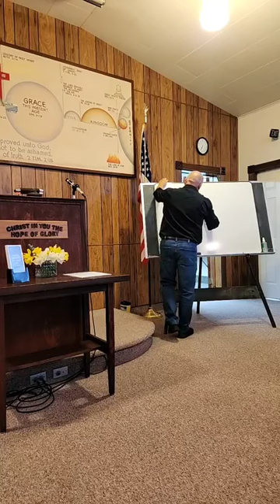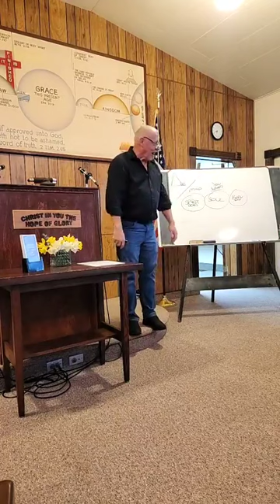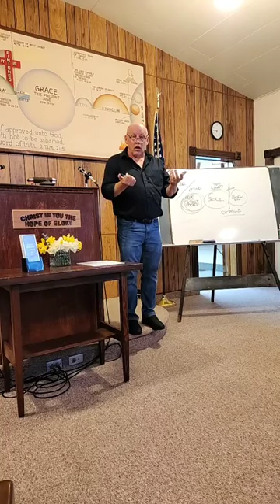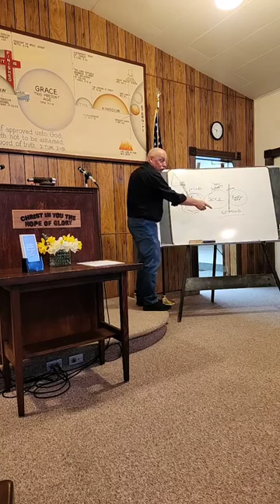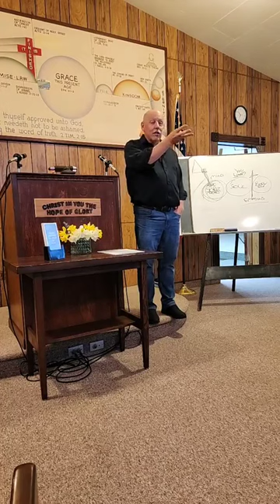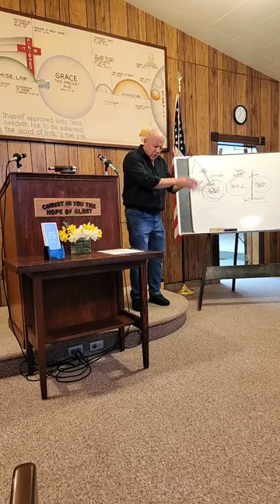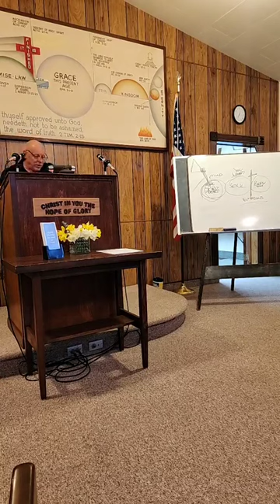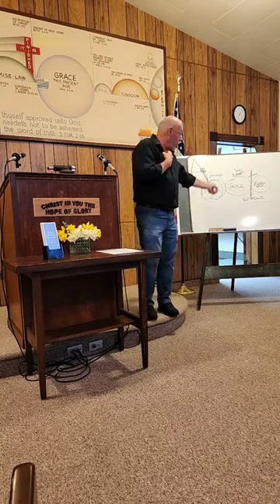5 We Can Work Out Own Salvation Because God is Doing a Work In Us Dave Stout